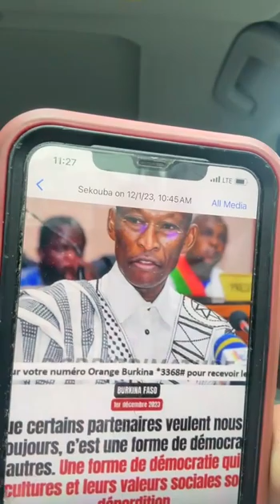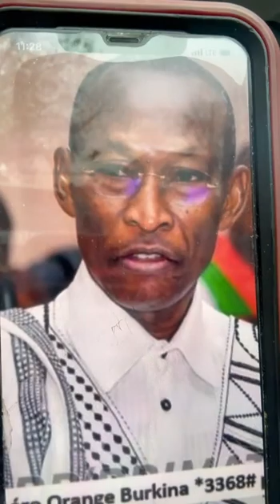Sekou tounkara très urgent et beaucoup de révélation dans cette vidéo